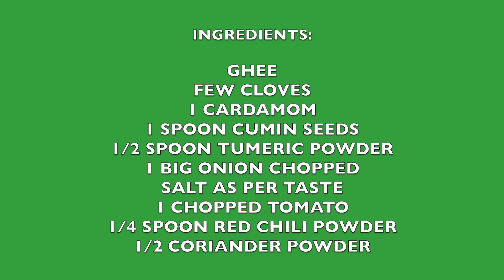QUICK/HEALTHY RECIPE OF PALAK PANEER BHURJEE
SERVES: 5